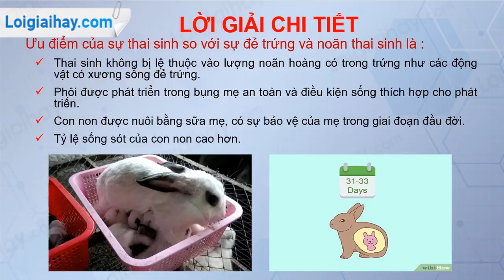Trả lời câu hỏi số 3 trang 151 SGK Sinh học 7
Nêu ưu điểm của sự thai sinh so với sự đẻ trứng và noãn thai sinh. .